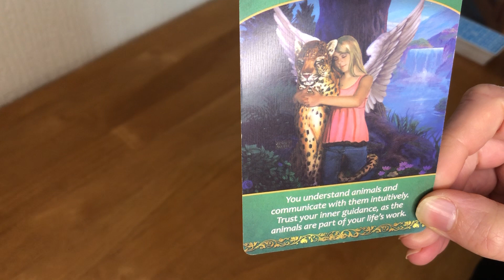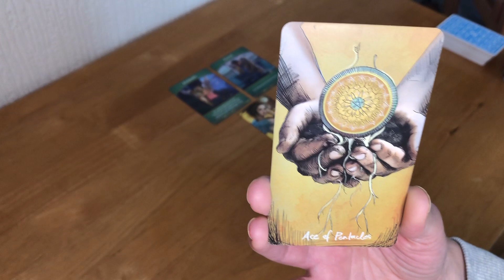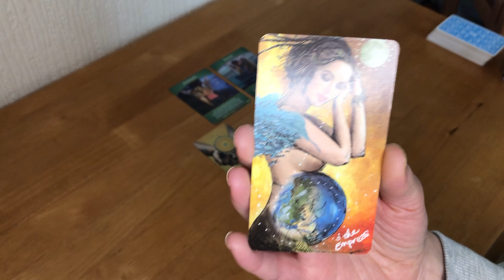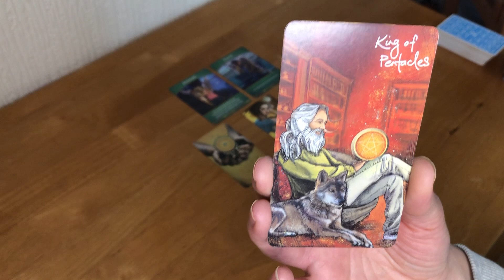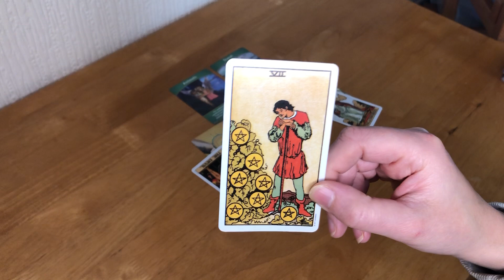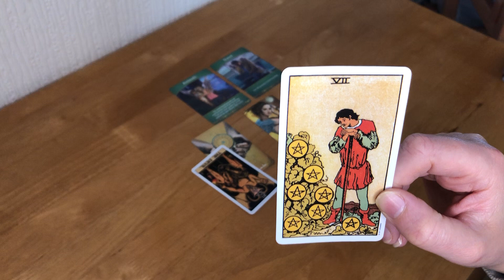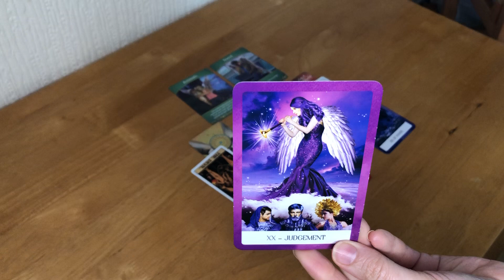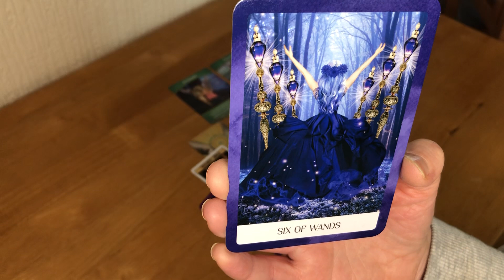Daily Tarot *A NEW IDEA AND BEGINNING*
Hi

I hope you are having a great day today.

This is your daily tarot reading, it is a collective reading please take what resonates and if it doesn’t resonate with you be sure to check back in tomorrow as I do these readings daily. Also be sure to check out the monthly readings and the weekly Oracle card card readings I do too.

I upload the daily readings every morning at 8am

If you missed yesterday's reading you can check it out here

Again I hope whenever you are watching this you are having a great day today.

Rachel